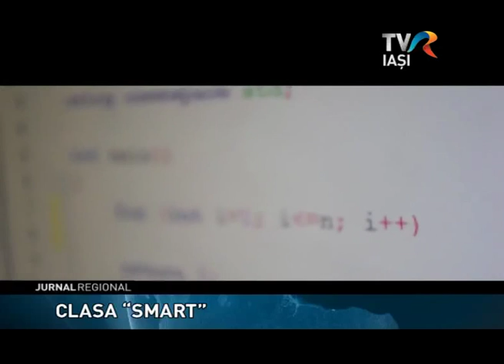CLASA SMART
O clasă ca în filmele şttinţifoci-fantastice îşi va primi astăzi primii elevi la Iaşi. 30 de tablete, o tablă inteligentă, un laptop de ultimă generaţie şi un smart tv  reprezintă dotările câştigate chiar de către elevii şcolii, într-un concurs naţional. Clasa SMART de la Colegiul Naţional "Costache Negruzzi"este singura de acest fel din Iaşi şi a treia din ţară.